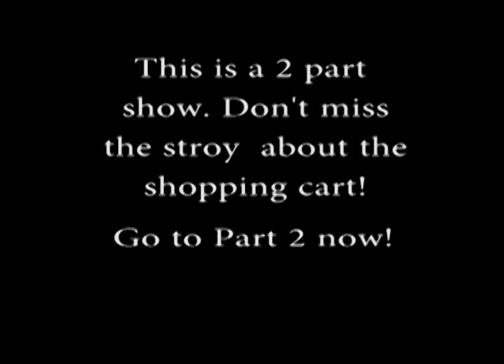Hebrew-Lessons Blog Video Part 1 With Kenny & Hayley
Hebrew-Lessons Blog Video with Kenny & Hayley

Introducing the Hebrew Lessons Challenge with a new immigrant family in Israel. it is the start of a reality show following the Russell's from the UK in there new life in Israel.